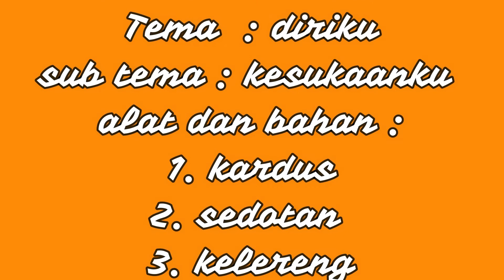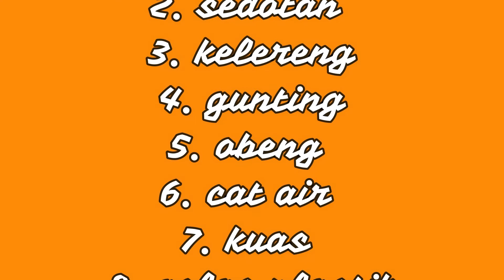Membuat APE (Alat Peraga Edukatif) - Tri Indah 179000005 Canon Ball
Merupakan tugas belajar dari rumah oleh mahasiswa PG-PAUD angkatan 2017 untuk memenuhi tugas Mata Kuliah Metodologi Pengembangan Motorik halus